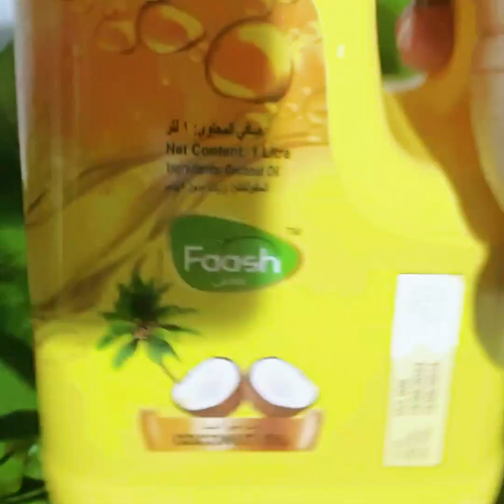Fish Hot Pot //Healthy Homemade Recipes// in Renz Kitchen ❤